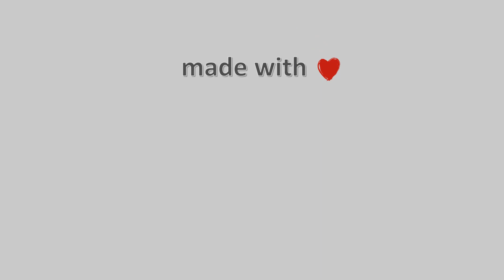13-Φλεβάρη-2022, Δασκαλειό Κερατέας Timelapse, Timelapses.gr